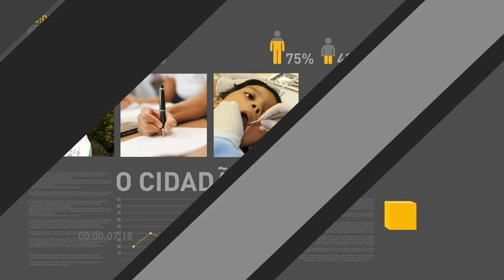BOLETIM REPÓRTER NBR 19h - 6 de outubro de 2017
REPÓRTER NBR 19h - 06.10.17: Ministro da Saúde, Ricardo Barros, presta solidariedade às vítimas de incêndio criminoso em uma creche da cidade de Janaúba, em Minas Gerais e coloca o governo à disposição da prefeitura após a tragédia. E ainda: pacientes do SUS, no Rio de Janeiro, contam como encontraram apoio ao tratamento do câncer na rede pública de saúde.